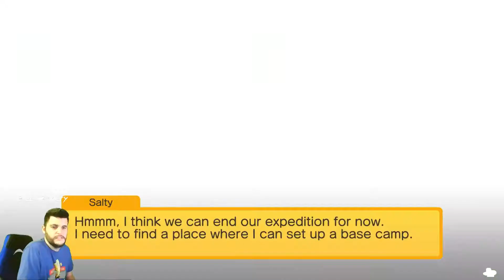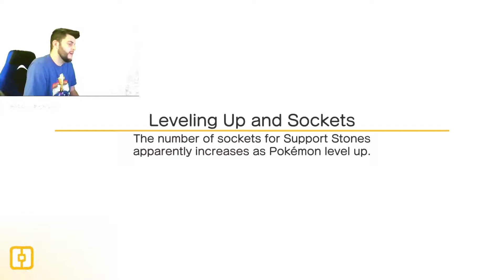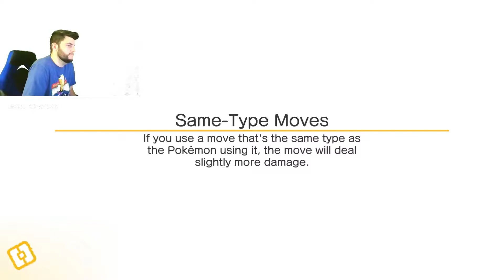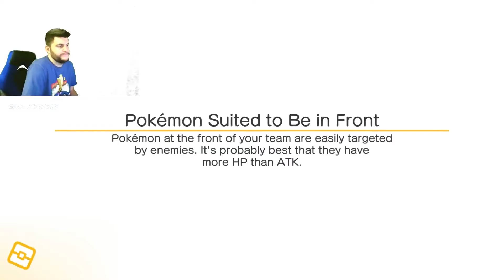Pokemon Quest | Is it a Good Game??!!